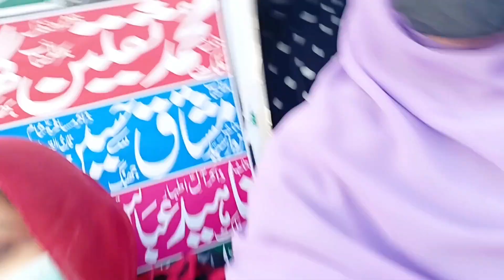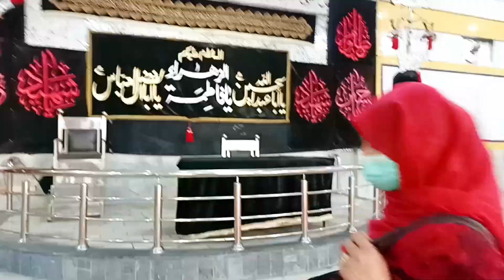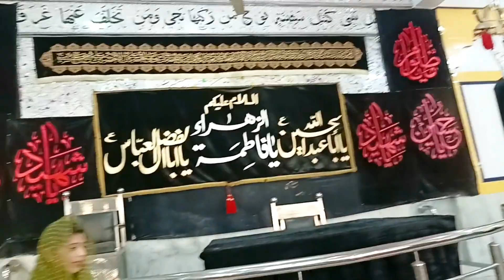Log asa q karta han🥺/Rajab family iftar Full detailing vlog😍| insani crowd@rajabbutt94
rajab family
rajab iftari vlogs
rajab iftari first vlogs